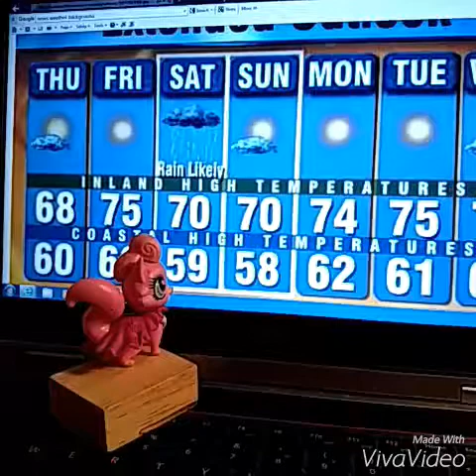The LPS news!!!!!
This video take a very long time to make so I hope you like it enjoy